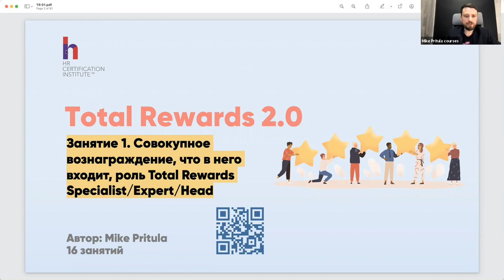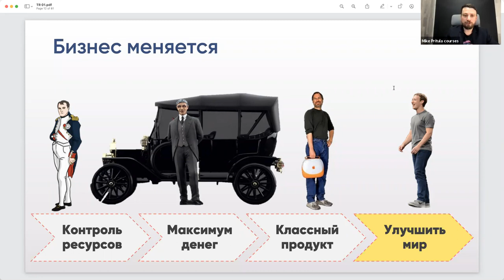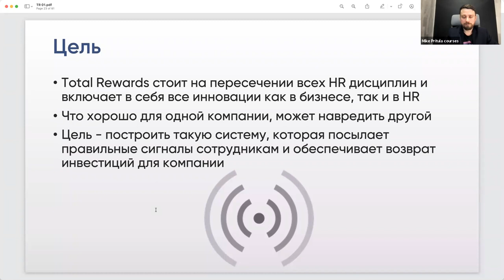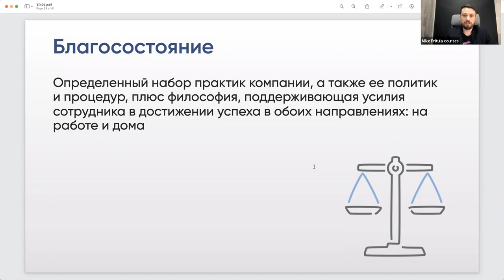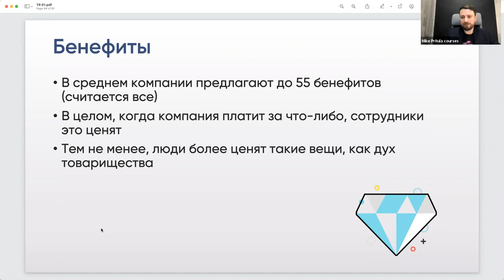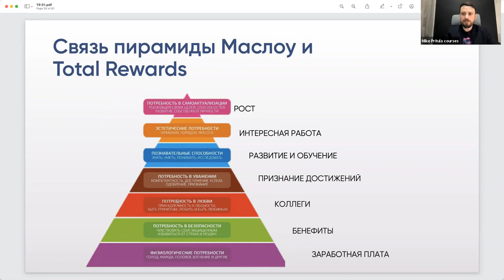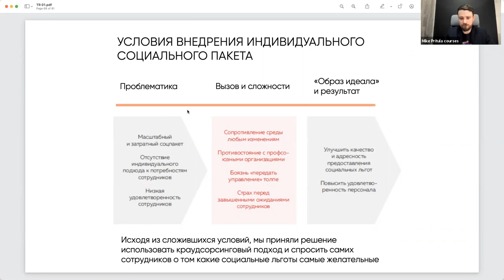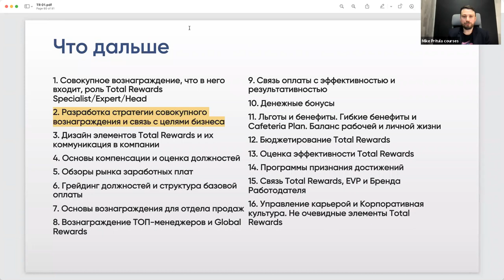Новая модель Total Rewards от WorldatWork - что нового? Как работает Совокупное вознаграждение?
👆Приглашаю пройти единственный и самый полный курс по Total Rewards

🎯 Описание:  Привлечь, замотивировать, удержать!
Первый русскоязычный курс о Total Rewards появился в 2017 года, а сейчас Майк Притула выпускает обновленную версию этого курса о совокупном вознаграждении.
* Еще больше занятий, больше практики
* На 50% больше материала, чем в первой версии
* Бюджетирование Total Rewards и оценка эффективности
* Новые элементы Total Rewards и так далее

👩‍💻 Для кого? Для всех, кто занимается вопросами компенсаций и льгот в компании
📈 Курс дает полный набор инструментов по построению системы Total Rewards
👉 Это единственный русскоязычный курс на данную тему
💲 Польза: экспертов Total Rewards на рынке пока мало и они зарабатывают в 2 раза больше, чем эксперты Compen&Ben

📐Программа курса:
1. Совокупное вознаграждение, что в него входит, роль Total Rewards Specialist/Expert/Head
2. Разработка стратегии совокупного вознаграждения и связь с целями бизнеса
3. Дизайн элементов Total Rewards и их коммуникация в компании
4. Основы компенсации и оценка должностей
5. Обзоры рынка заработных плат
6. Грейдинг должностей и структура базовой оплаты
7. Основы вознаграждения для отдела продаж
8. Вознаграждение ТОП-менеджеров и Global Rewards
9. Связь оплаты с эффективностью и результативностью
10. Денежные бонусы
11. Льготы и бенефиты. Гибкие бенефиты и Cafeteria Plan. Баланс рабочей и личной жизни
12. Бюджетирование Total Rewards
13. Оценка эффективности Total Rewards
14. Программы признания достижений
15. Связь Total Rewards, EVP и Бренда Работодателя
16. Управление карьерой и Корпоративная культура. Не очевидные элементы Total Rewards